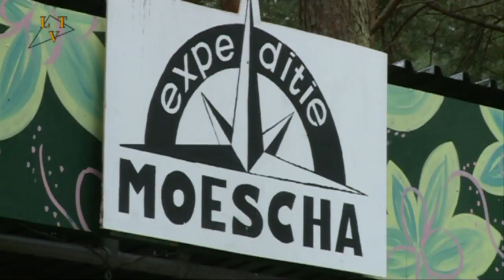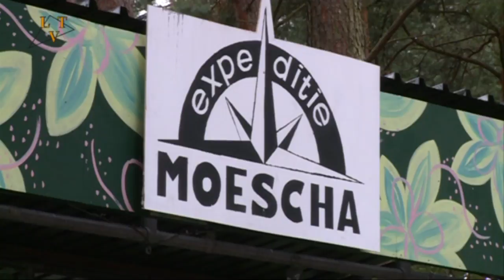moeschakamp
Het Moeschakamp in Schaijk is de jaarlijkse vakantieweek voor zo’n 300 kinderen. In 2015 met thema: expeditie Moescha.